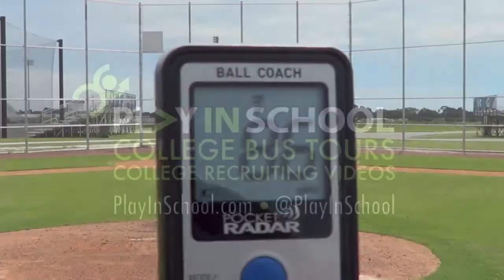Joey Steele - Pitching - IMG Academy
Joey Steele - Pitching Play In School College Recruiting Videos and College Bus Tours